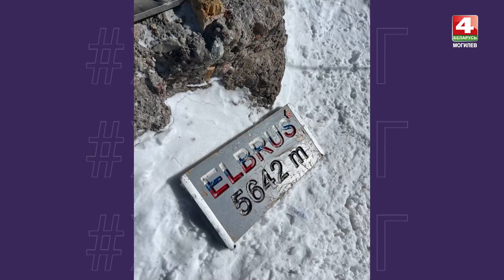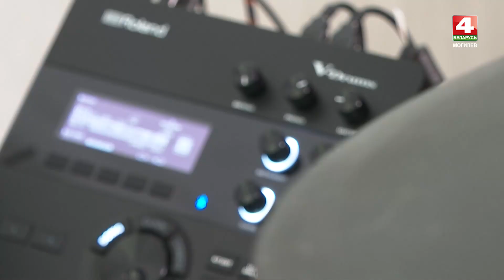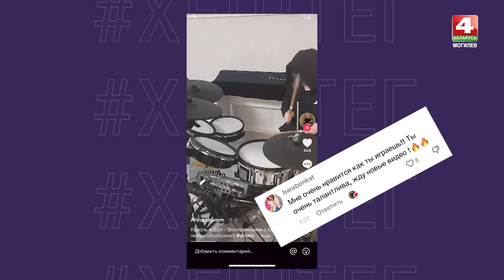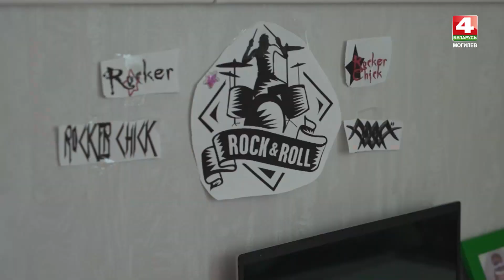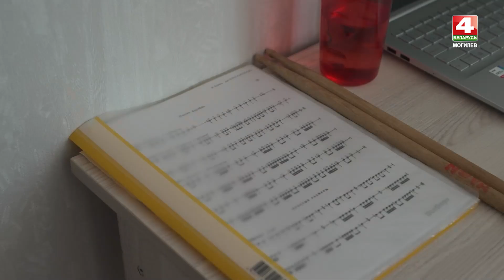«Metallica» в исполнении 9-летней барабанщицы // Драйв и любовь к мотоциклам // Хештег